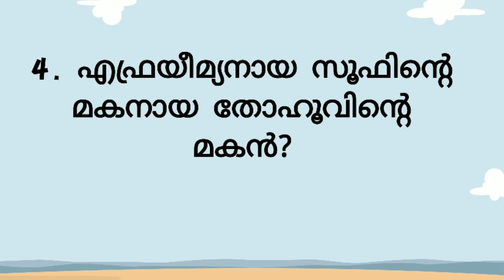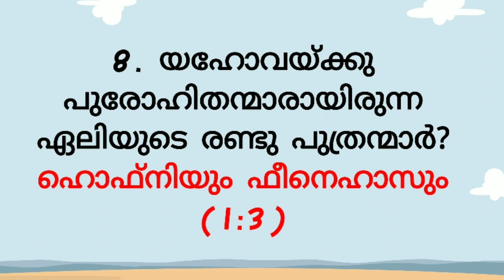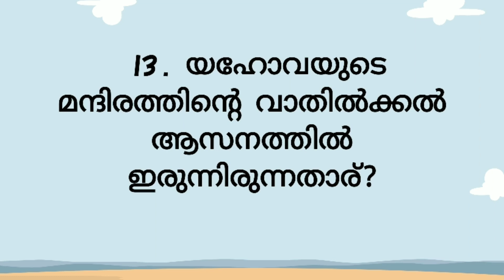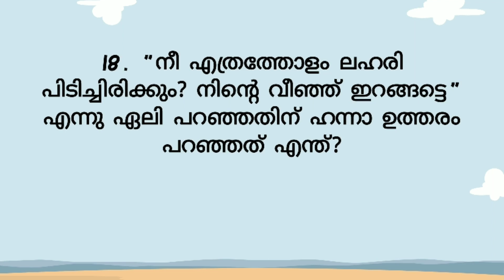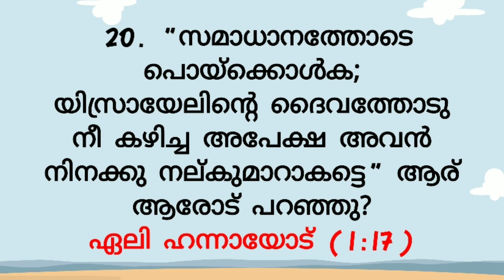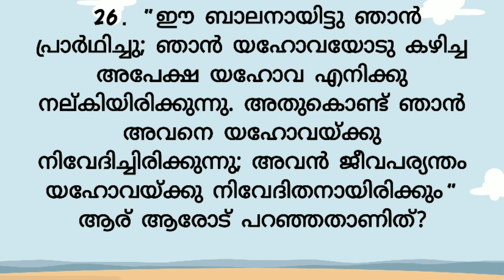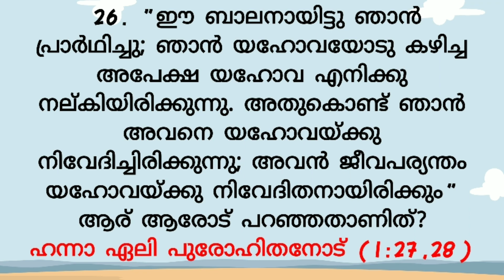1 ശമൂവേൽ 1 മലയാളം ബൈബിൾ ക്വിസ്